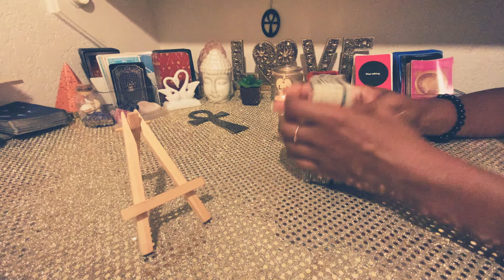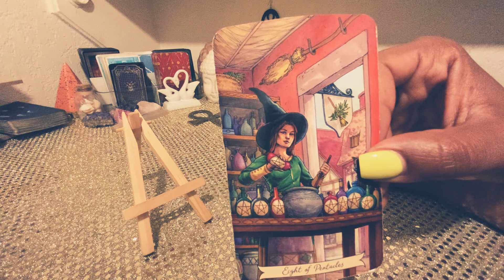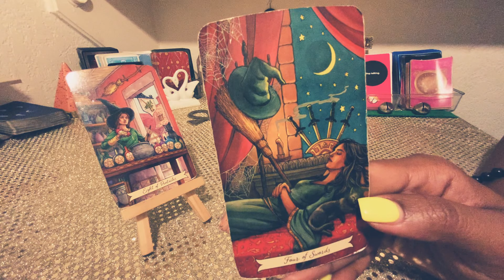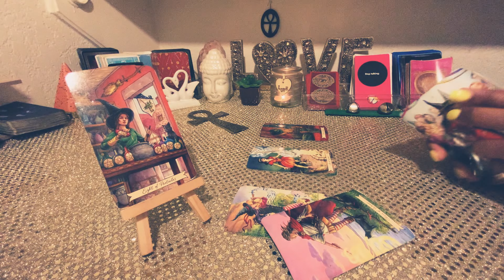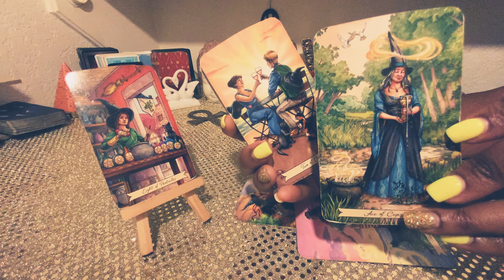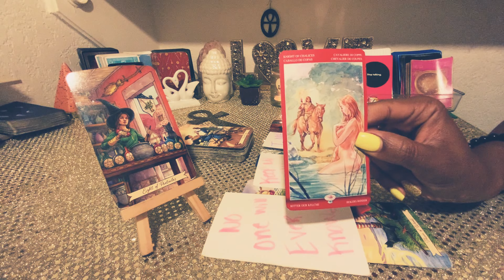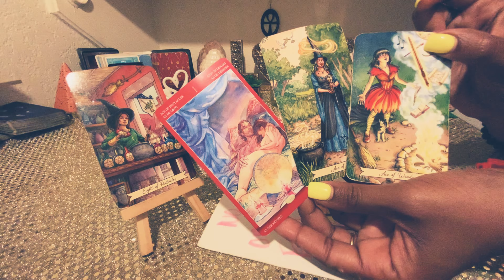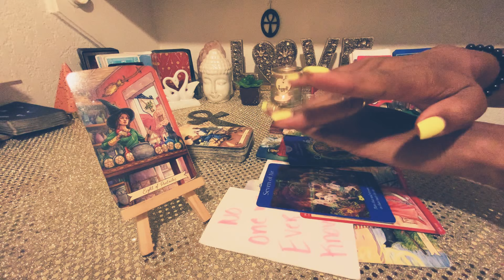ARIES♈️WOW😯NO ONE ☝🏽WILL EVER KNOW! KEEP YOUR MOUTH 👄CLOSED! I WANT SOME MORE OF YOU❤️ UR MINES!